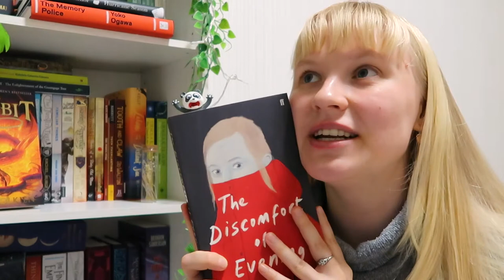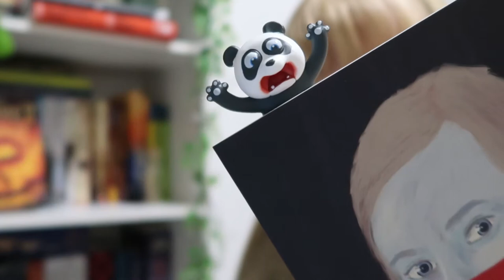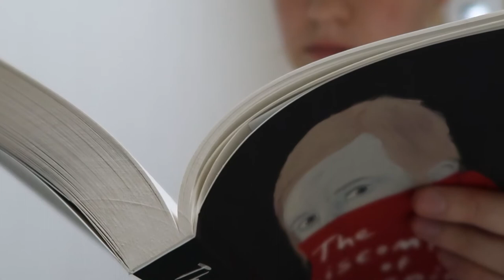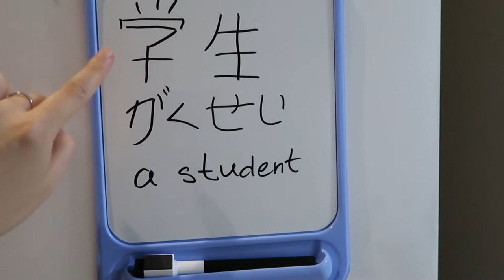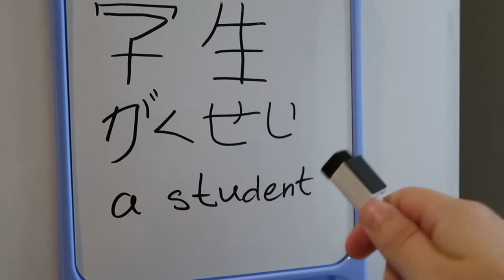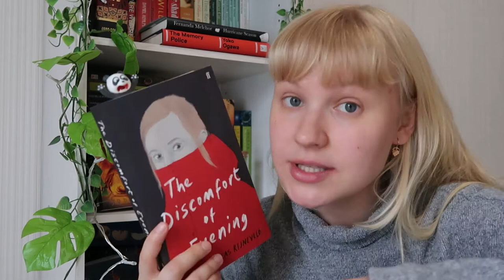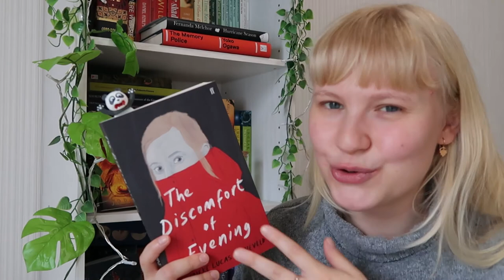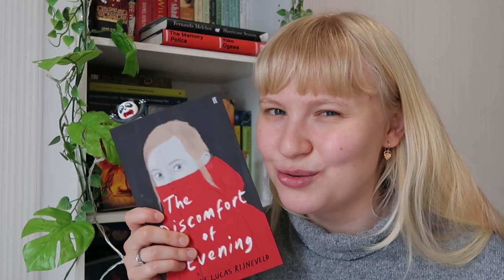Cozy Evening Reading Vlog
Hi everyone! I hope you all are doing great and staying safe.

Today I'm coming with a cozy evening reading vlog! I'm reading The Discomfort of Evenings by Marieke Lucas Rijneveld. Let's read it together!

I hope you enjoy this cozy reading vlog!